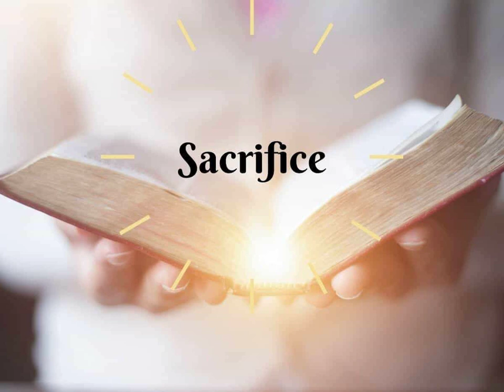Sacrifice - Cover (Moz And The Dog)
Another one of Elton John's (who needs no introduction) fantastic songs - Sacrifice originally released in October 1989 (how time flies) MATD's live recording with no edits :-)